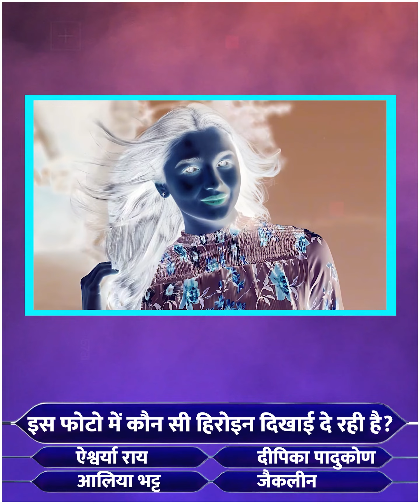मिया खलीफा ने क्यों किया प्रधानमंत्री नरेन्द्र मोदी को Troll - Interesting Amazing Facts